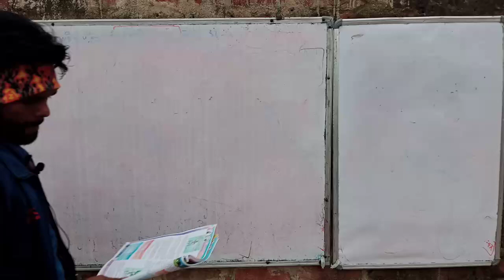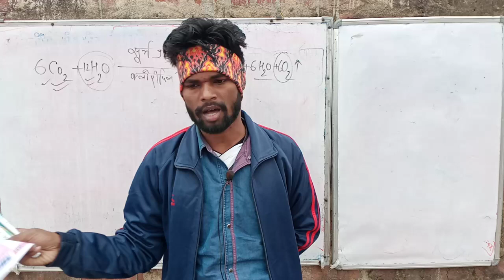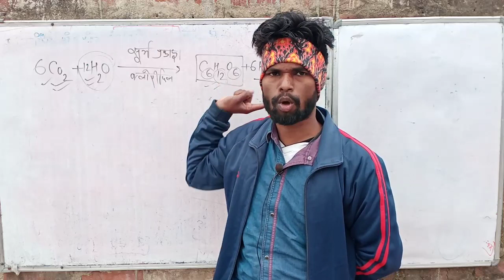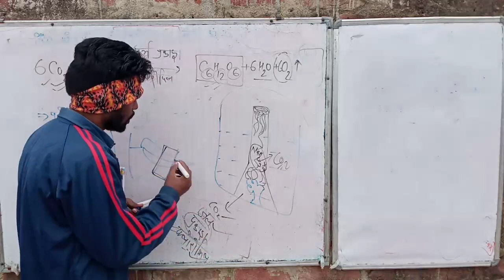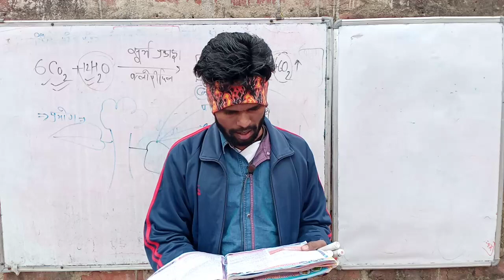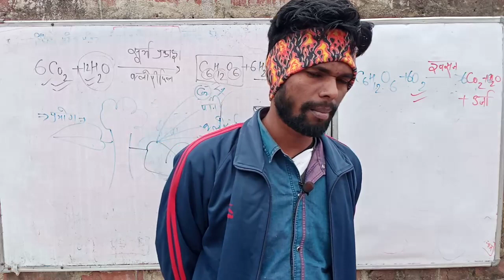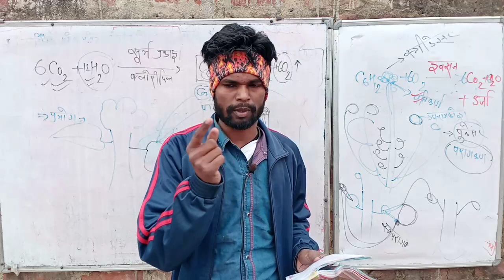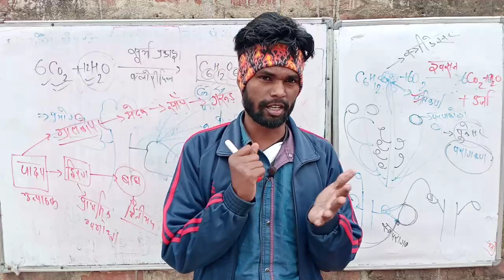class 10th biology vvi subjective question। science vvi subjective question 2022 Bihar board। vvi।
class 10th biology vvi subjective question। science vvi subjective question 2022 Bihar board। vvi_subjective_question_class_10th।
class 10th biology vvi लघु उत्तरीय प्रश्न।
class 10th biology vvi लघु उत्तरीय प्रश्न। class 10th biology ka vvi subjective question। Bihar।
by Jagdev classes।
class 10th science vvi subjective question 2 marks wala। class 10th jeev vigyan vvi question 2 marks wala। bihar board।
class 10th science vvi subjective question bihar board।
class 10th विज्ञान vvi subjective question bihar board।
matric science vvi subjective question bihar board।
class 10th science vvi subjective question।
class 10th biology vvi subjective question।
class 10th science vvi laghu uttariya prashan bihar board।
class 10th science vvi laghu uttariya prashan।
class 10th science ka 2 marks wala vvi question।
class 10th biology vvi laghu uttariya prashan।
class 10th विज्ञान vvi question 2 marks wala question answer।
matric science vvi laghu uttariya prashan bihar board।
matric science vvi question 2 marks wala subjective question answer।
class 10th vvi दीर्घ उत्तरीय प्रश्न link।  जरूर देखें।
जरूर देखें।